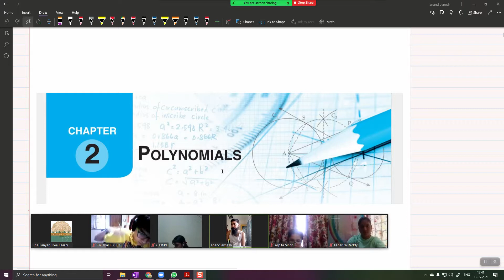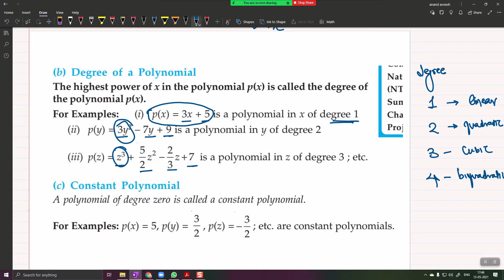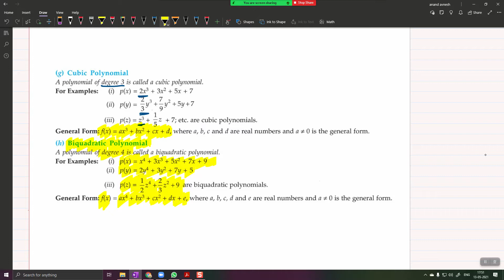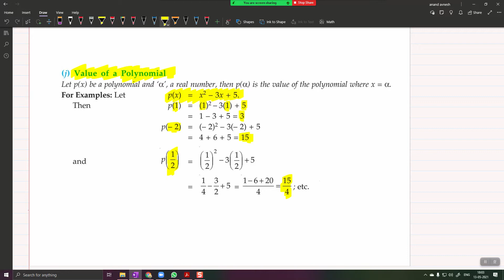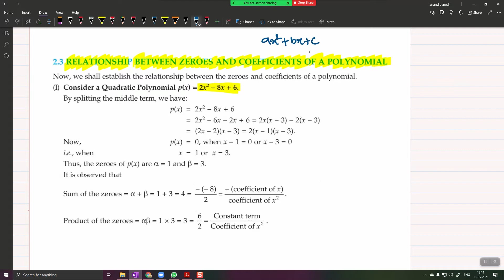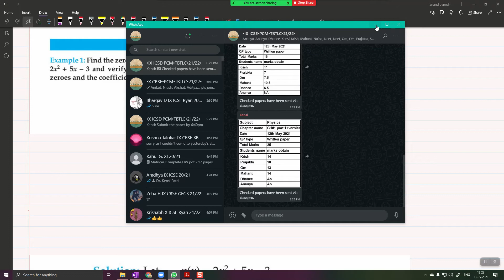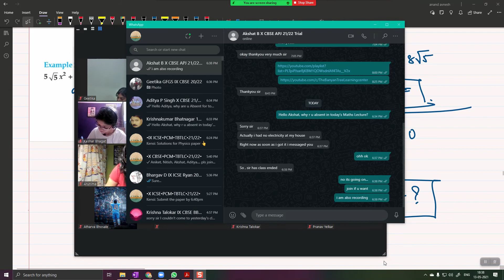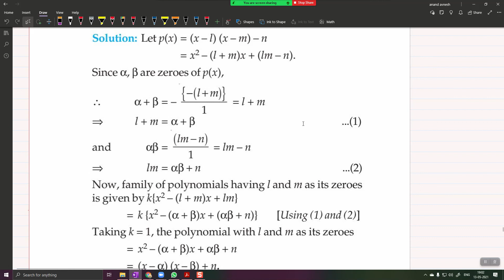X CBSE (Batch 2) - Maths ch#2 Polynomials: Part 1 (2021)